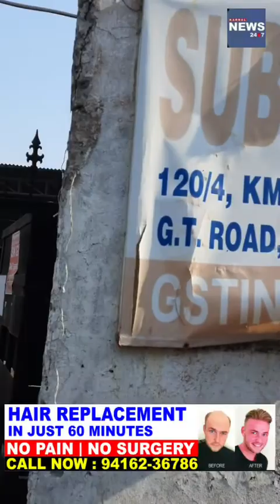एक फैक्ट्री की दीवार में जा घुसा ट्रक